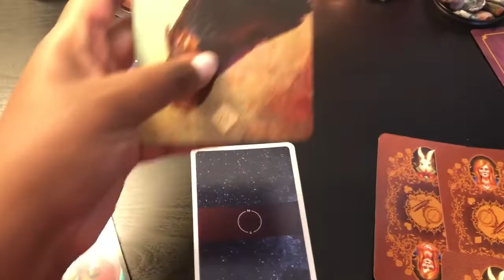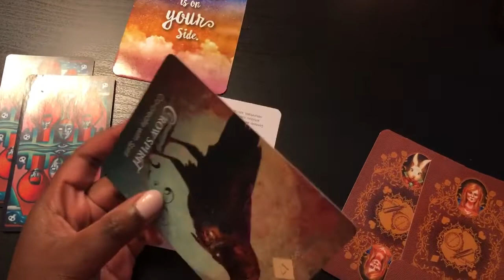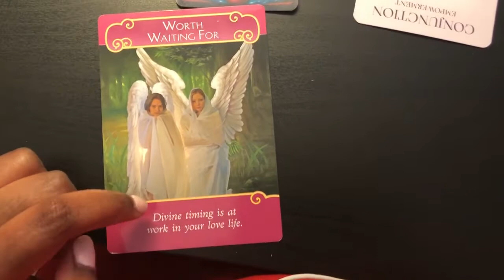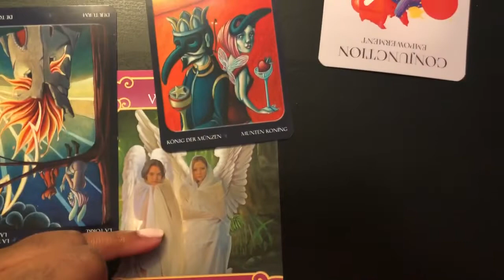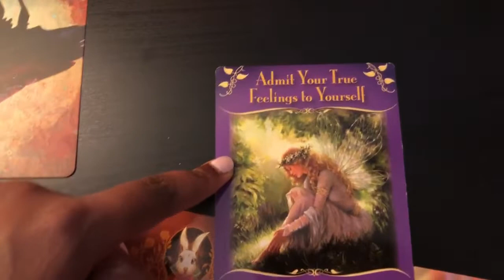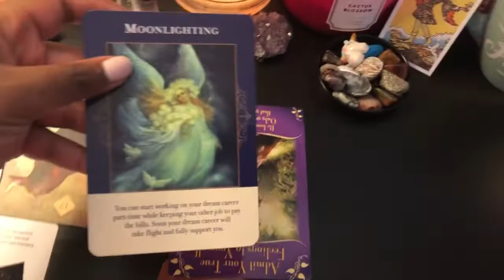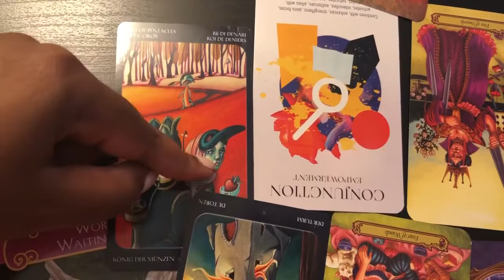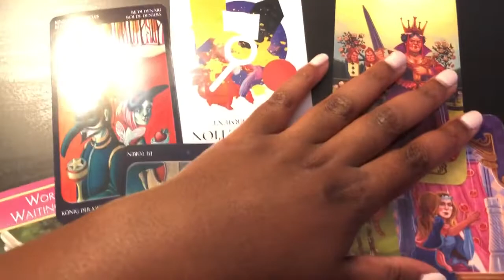GEMINI👯‍♀️July Reading: "Stop lying to yourself, man!"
Thanks for coming to my channel, Gemini! ♊️
As I did your reading, this song was stuck in my head Take a listen! lol

Check out the videos for your sun, moon and rising signs for additional insight.

Watch and comment on the following video to be entered into a giveaway for a free personal tarot reading
Contest ends Wednesday, July 3rd @ 12 AM EST. Reading will be delivered via email.